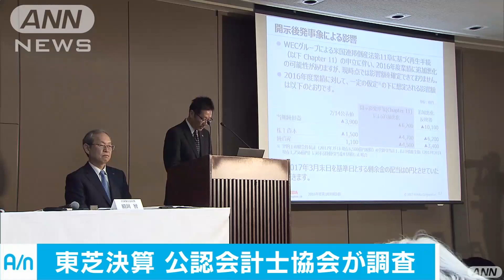東芝決算 日本公認会計士協会が監査法人を調査へ(17/04/14)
東芝の決算提出が遅れた問題について、日本公認会計士協会が調査に乗り出したことが分かりました。　関係者によりますと、日本公認会計士協会が東芝の決算を担当する「PWCあらた監査法人」の監査手続きが適正だったかを調査するため、事実関係の収集を開始したということです。